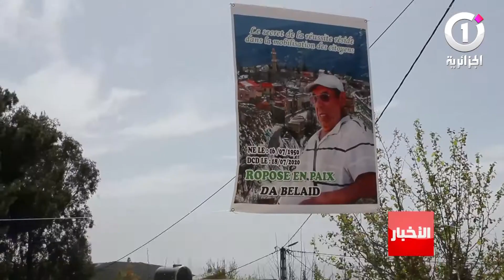بجاية: تكريم ابن الشهيد بلعيد بوفتوح